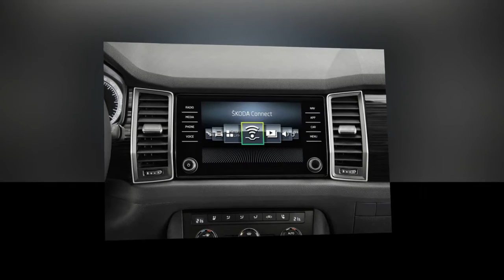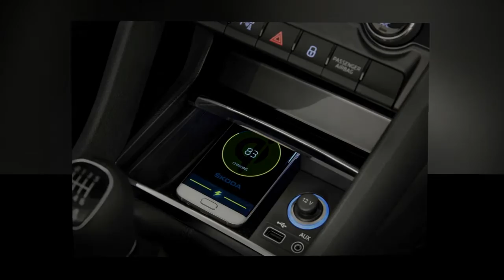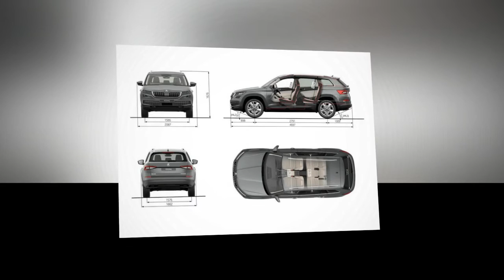New Car - 2017 Skoda Kodiaq